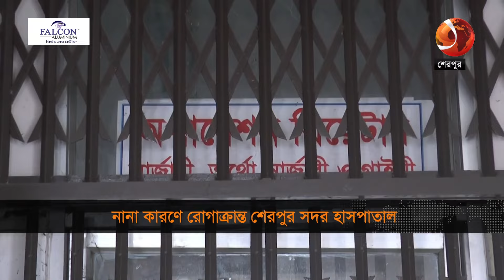রোগাক্রান্ত শেরপুর সদর হাসপাতাল; অব্যবস্থাপনায় বাড়ছে ভোগান্তি | Sherpur Hospital | Channel 24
»» Office Address:
Bangladesh.